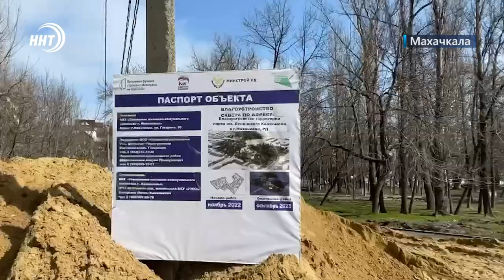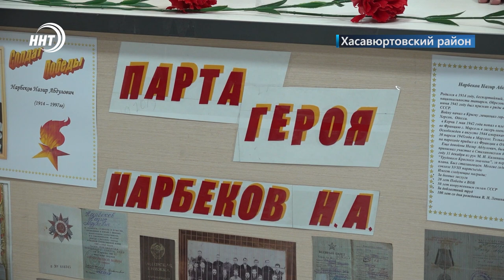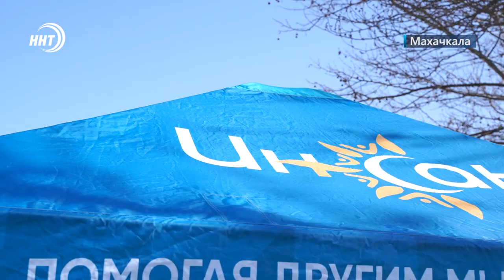Новости Дагестана за 10.03.2023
1. Так что горит лес или трава? В Левшинском районе в близи села Купа уже несколько дней тушат пожар.

2. Оказались в нужное время и в нужном месте! Школьники в одном из поселков Хасавюртовского района спасли 4-летнего мальчика.

3. К  наплыву туристов готовы! Перевозчики республики организовали автопробег в честь открытия сезона.

4. И плов поел, и добро совершил. О благотворительной акции, прошедшей  во дворе Джума-мечети расскажем в выпуске.